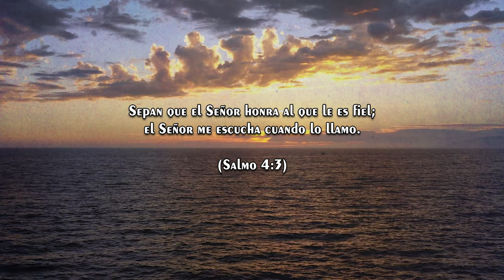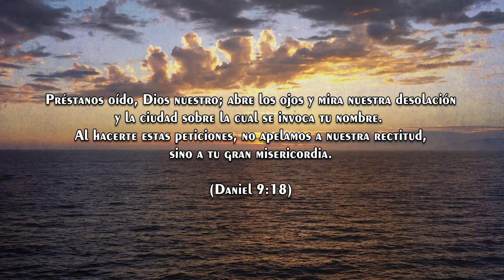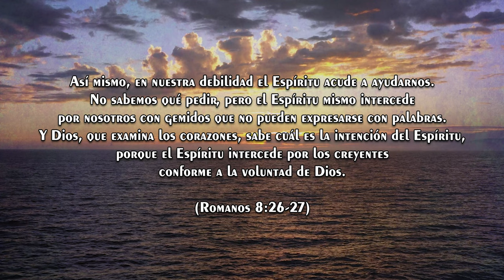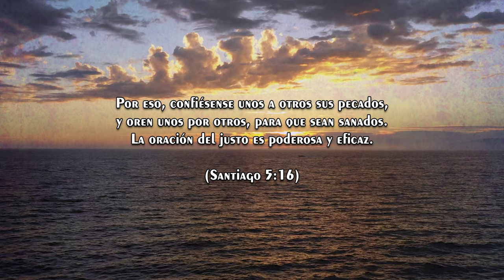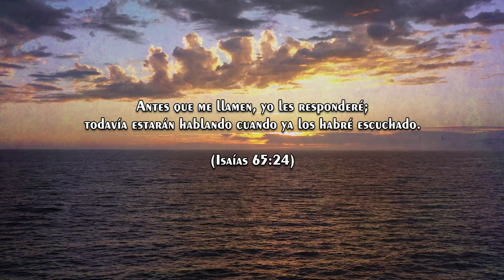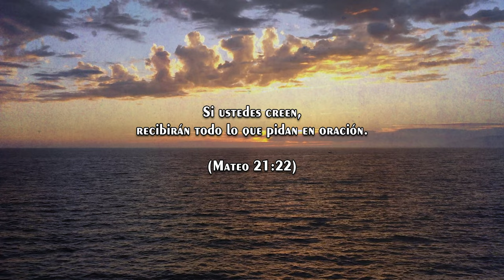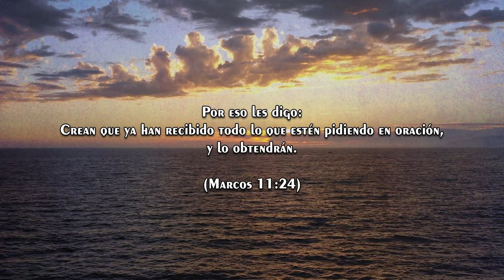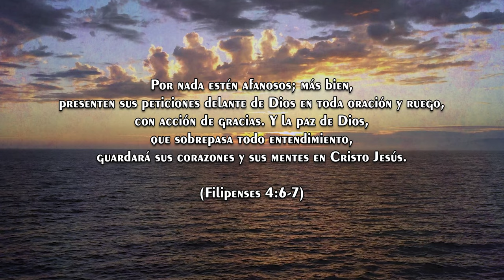Música para Orar SIN ANUNCIOS | Instrumental para Orar y Meditar | Piano para Orar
🙏 Encuentra paz y conexión espiritual con esta música instrumental diseñada para la oración y la meditación. Perfecta para momentos de reflexión, calma y búsqueda de inspiración divina.

🎶 ¿Qué puedes esperar de este video?

Música suave y relajante al piano.
Ambiente perfecto para orar, meditar o relajarte.
Sin interrupciones: ¡Disfruta de una experiencia continua y libre de anuncios!

Ideal para tus momentos devocionales y de introspección.
Crea un entorno de serenidad y enfoque espiritual.
Inspira tranquilidad en el corazón y la mente.